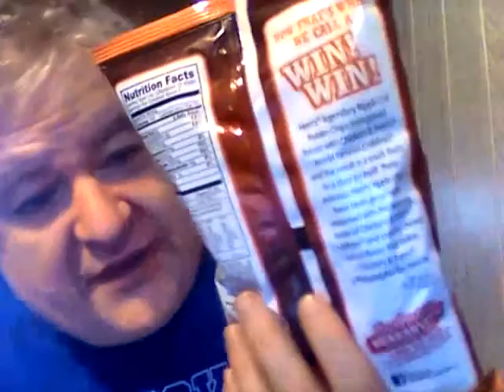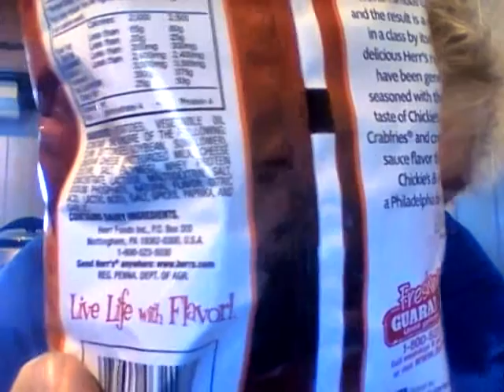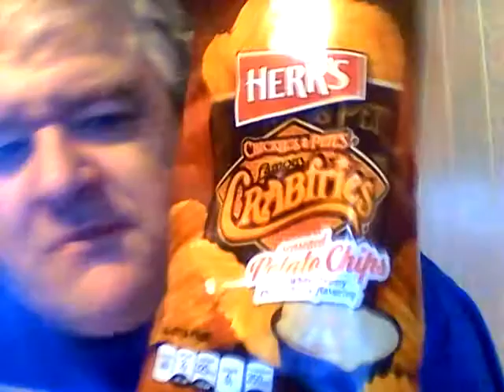Herr's Chickie's & Pete's famous CRABFRIES seasoned potato chips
I finally got this flavor of chip from Herr's that along with the crab seasoning includes a white creamy cheese sauce seasoning. Are they any good?